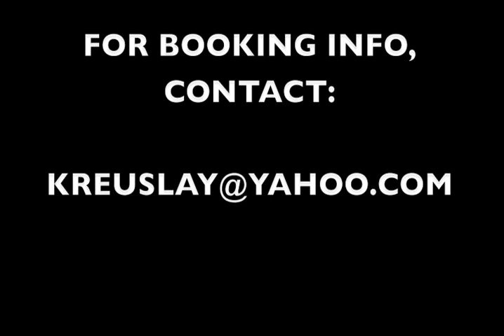RICH BOY FT. PIT BULL 'GET TO POPPIN / GET DOWN' - Kreus class at Debbie Reynolds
Kreus class Mondays 3pm int/adv hip hop Debbie Reynolds dance studio N.Hollywood ca